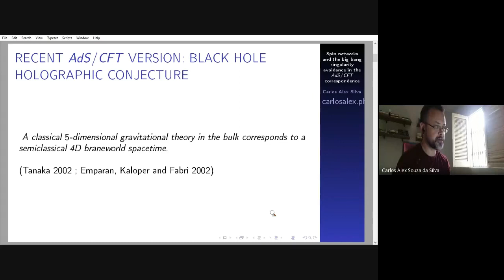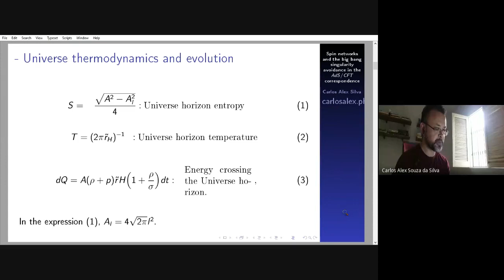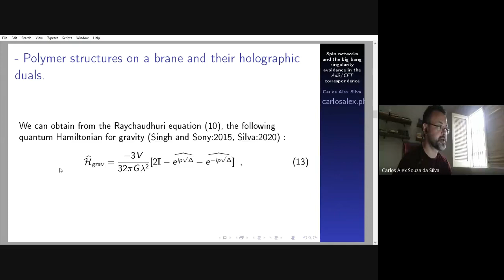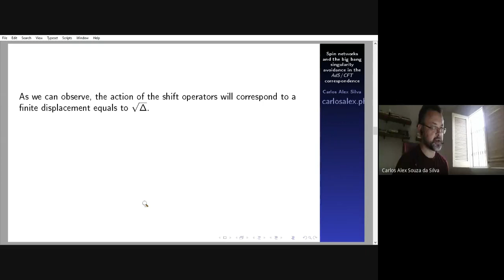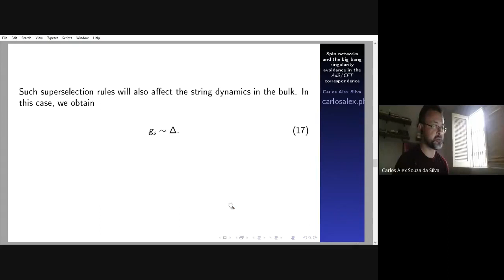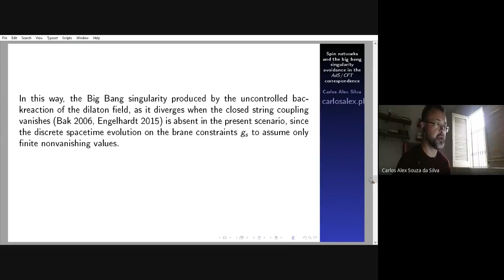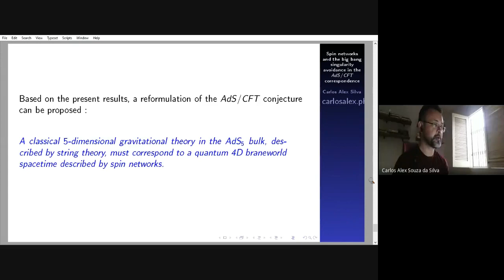SPIN NETWORKS AND THE BIG BANG SINGULARITY AVOIDANCE IN ADS/CFT ... (Carlos Alex de Souza da Silva)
Nome do Apresentador:
CARLOS ALEX SOUZA DA SILVA

Titulo:
SPIN NETWORKS AND THE BIG BANG SINGULARITY AVOIDANCE IN ADS/CFT CORRESPONDENCE

Resumo:
A new version of the AdS/CFT correspondence is proposed, where polymer structures similar to Loop Quantum Cosmology spin networks can be seen as the holographic duals of closed string states living in the bulk. Such polymer structures drive a discrete evolution of the braneworld spacetime in a way that the Big Bang singularity can be solved. Such results show that the AdS/CFT conjecture can be seen as a possible bridge between String theory and Loop Quantum Gravity.

Observações:
PESQUISA